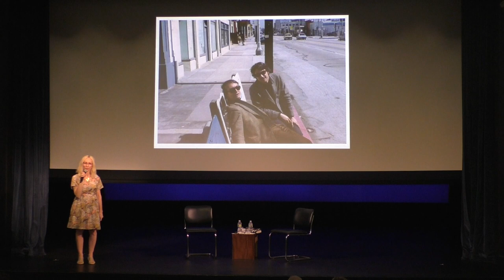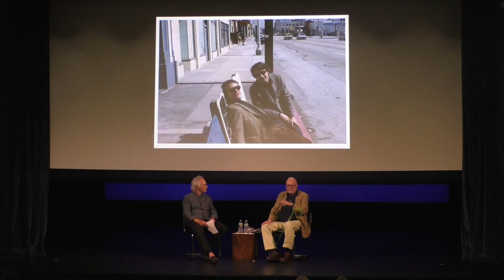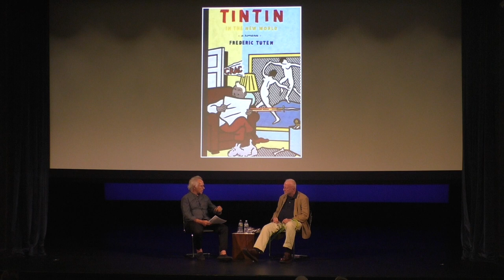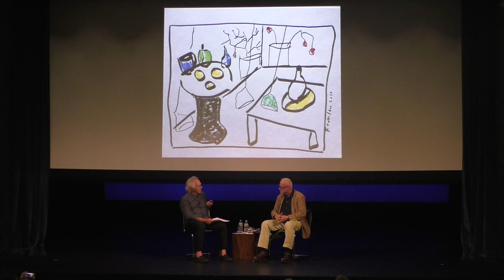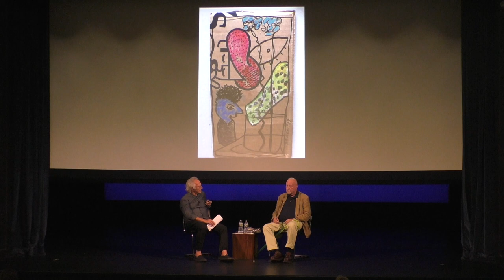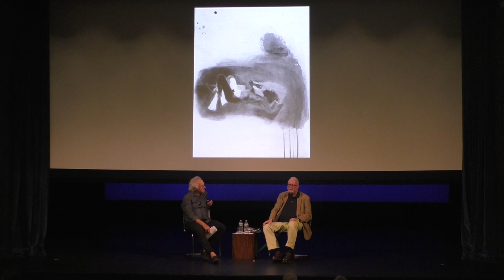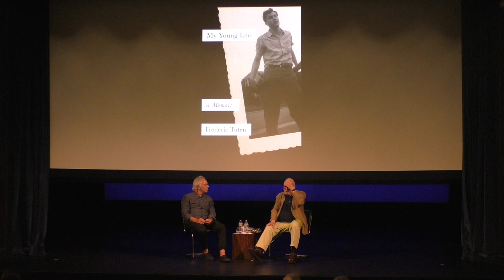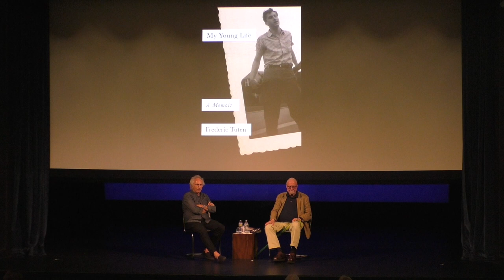Art, Love, Life - A Conversation with Eric Fischl & Frederic Tuten about his memoir "My Young Life"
Acclaimed artist Eric Fischl in a lively discussion with celebrated novelist, short story writer and essayist Frederic Tuten. “Frederic Tuten is a national treasure, and a writer’s-writer of the first order” –Jon Robin Baitz

Recorded on June 23, 2019 in the John Drew Theater at Guild Hall.